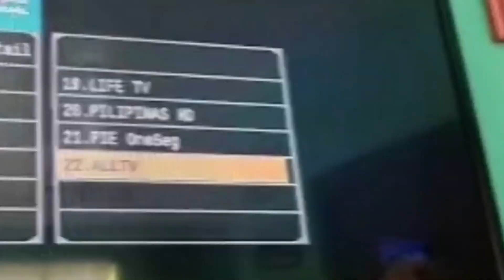PANOORIN! ABS CBN KAPAMILYA CHANNEL MAY PAHAYAG SA SANIB PWERSA NILA SA ALLTV NETWORK